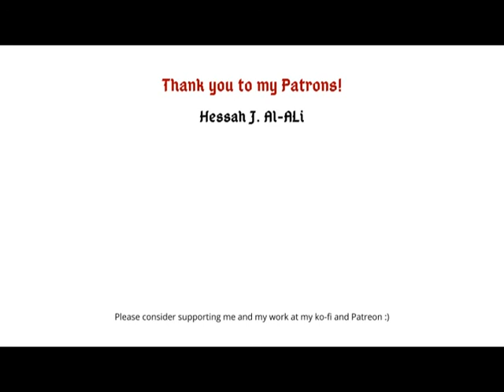06 Chapter 6 - MDZS English Audiobook | Luna Minerva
ㅤㅤㅤㅤㅤ｡* ◌

🏷 ˚ ₊      *CHAPTER 6*
│❛ — Hello everyone!! Although it's delayed, here's the 6th chapter!!! Thank you so much to everyone who sends me sweet messages and encourages me to continue, you're all the best!! :))
│❛ — Please know any suggestion, comment and constructive (!) criticism you guys have for me is appreciated! Please look at the rest of this description for the chapter summary, content warnings, credits and links!
│❛ — SUMMARY: Wei Wuxian encounters a group of people hanging in spirit-binding nets, helps them, and infuriates a young disciple and his uncle. First appearances of Jin Ling, Jiang Cheng and Lan Wangji!
│❛ — CONTENT WARNINGS: mentions of evil spirits, mentions of "soul-eating”, mentions of death, homophobic language, swear words, mentions of sexual promiscuity.
│❛ — CREDITS:
│❛ — Support me!
│❛ — Thanks for listening! :)